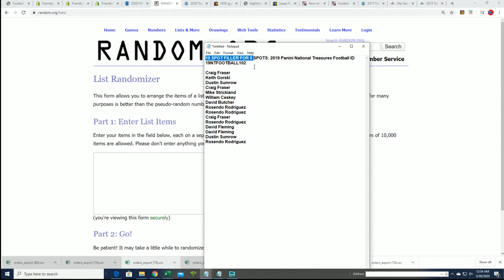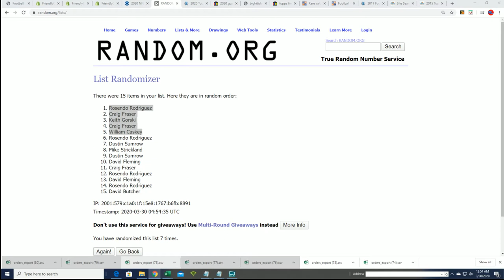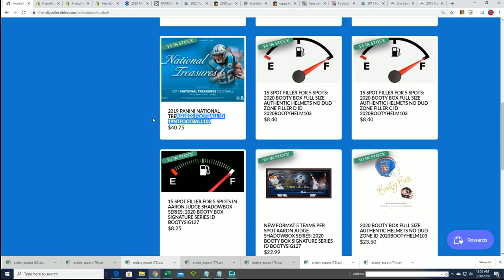15 SPOT FILLER FOR 5 SPOTS 2019 Panini National Treasures Football ID 19NTFOOTBALL102